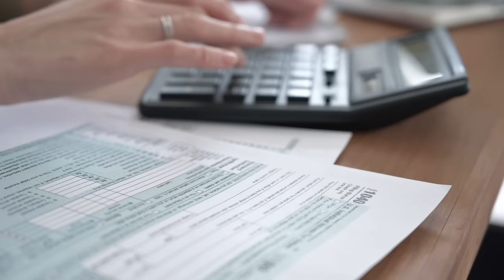Game Shows | I Don't Know About That with Jim Jefferies #166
Even though Jim is the host of his own game show, The 1% Club, he still may not totally all the drama that has plagued the history of game shows. Our expert Mike Miley leaves nothing up to chance and tells us what's what.